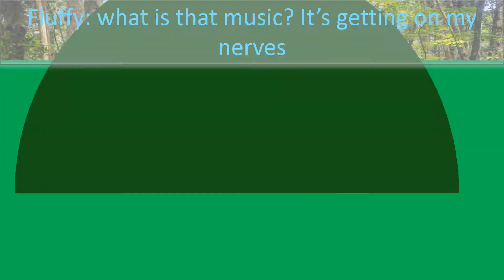(+13)SSBC3: cooking disaster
The teams have to cook up some nice food for the host! Who's the better cook?